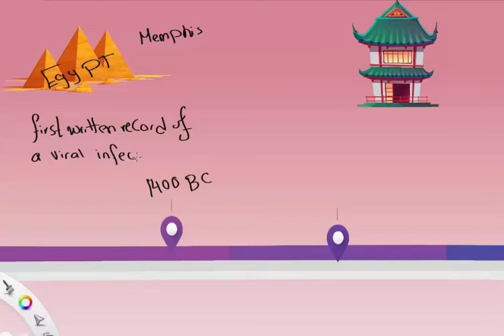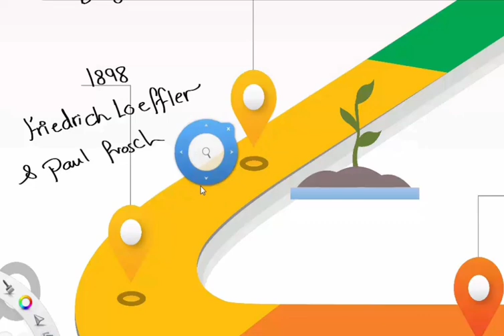History of virology (شرح عربي )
1) Hieroglyph from Memphis (Poliomyelitis)
2) Variolation
3) The first microscope ( Antonie Van Leeuwenhoek )
4) The first vaccine (Edward jenner )
5) The Germ theory & intro. to koch's postulates
6) The first attenuated vaccine (louis pasteur)
7) Tobacco Mosaic disease ( Adolf Eduard Mayer & Dmitri Ivanovsky)
8) Contagium Vivum Fluidum (Martinus beijerinck)
9) Friedrich loeffler and paul frosch
10)Carlos Finlay, Walter Reed, and yellow fever disease